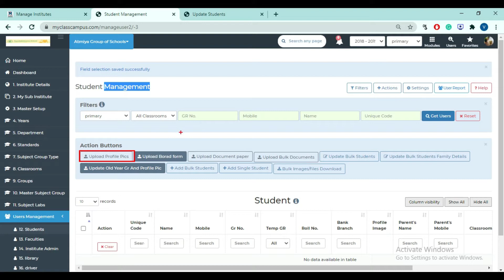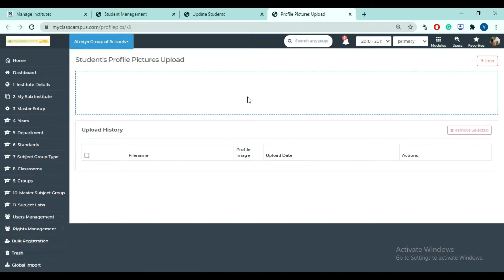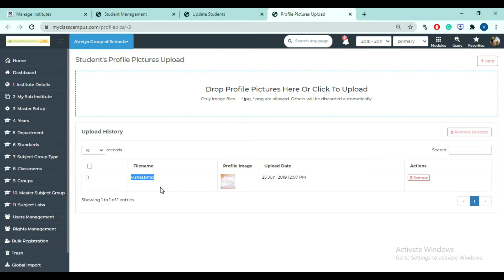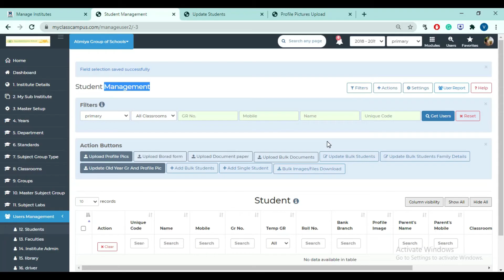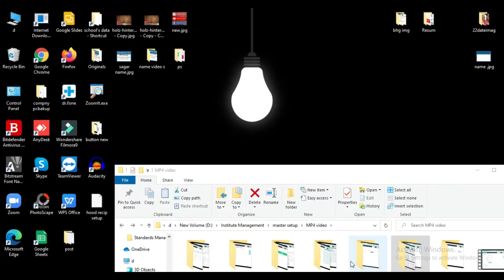How to Student's Profile Pictures Upload - Institute Management - Web